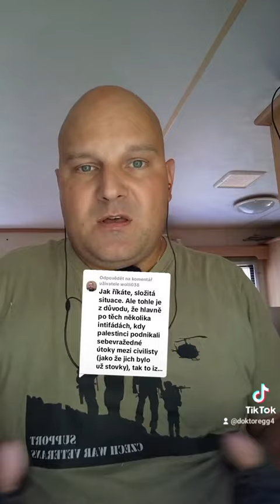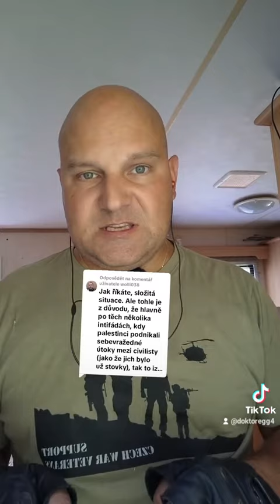Reakce TikTok I. a II. Intifáda